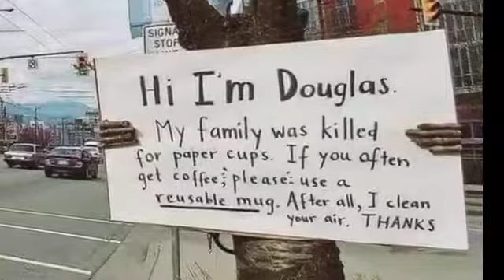TYPHOON ULYSSES BANGON CAGAYANOS// NAMAHAGI NG KONTING TULONG//SPONSORED BY BOSSBRYCE